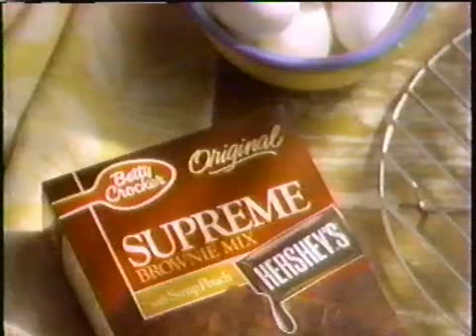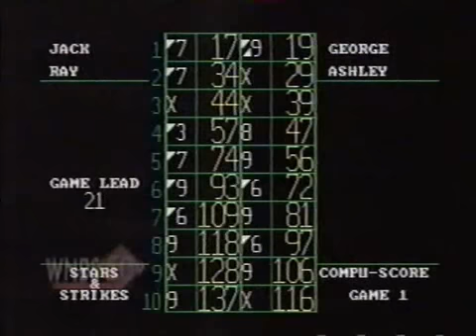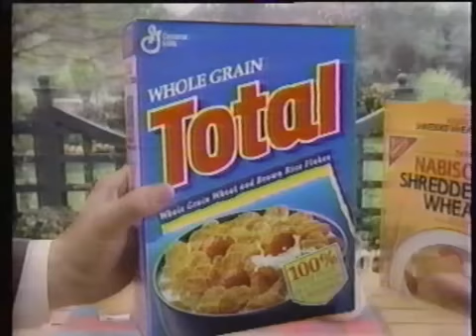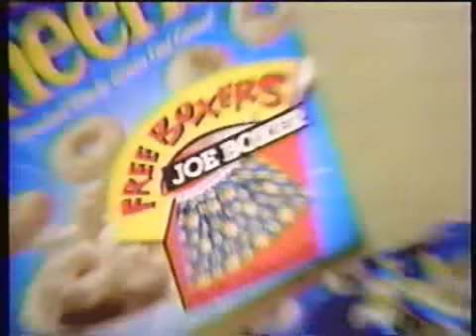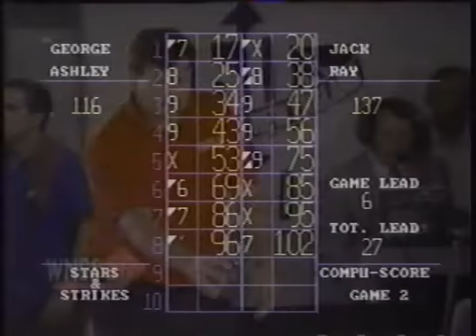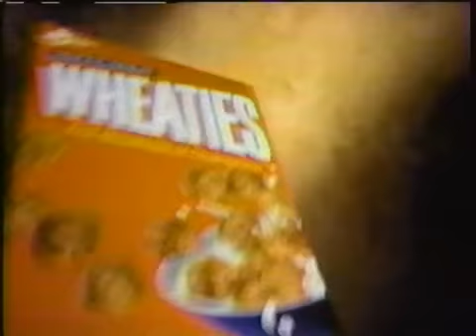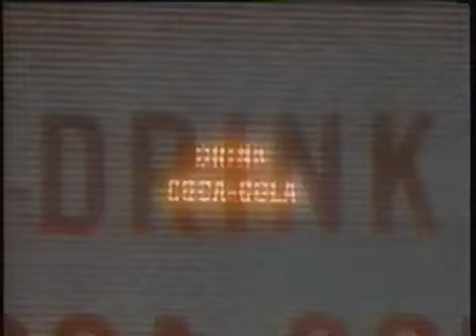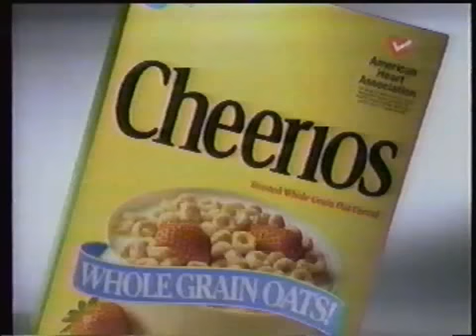Candlepin Stars & Strikes - Jack Ray vs. George Ashley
This was the opening telecast to start the 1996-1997 season of Candlepin Stars & Strikes, where veteran bowler Jack Ray had to face off against newcomer George Ashley. It was definitely a telecast featuring LOTS of great shot making, and scores piling up because of it.